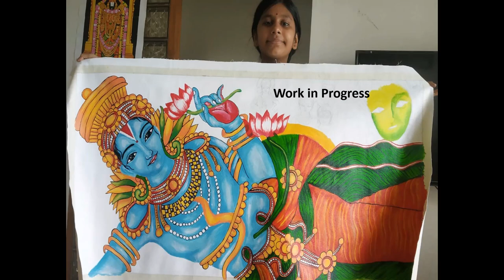Priyanka Art Gallery 2021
Priyanka Rautray - Class 6
Art Gallery:
0:11 Tanjore Painting
0:19 Puri Jagannath Rath Yatra
0:27 Kalamkari and Mural Painting
0:53 Landscape Painting
1:01 Abstract and Sculpture Art
1:10 Animals and Birds Paintings
1:18 Cartoon
1:27 Portraits
1:39 Still Life and Painting
1:52 Warli Art
2:00 Tribal Art
2:09 Clay Work